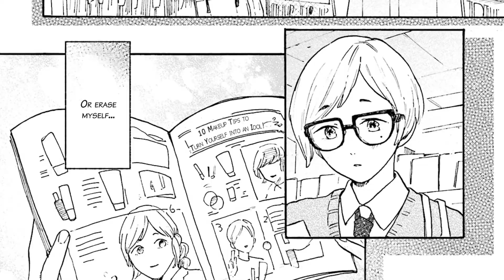An angsty crossdressing student who has a male body but a female heart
Title Name: Colorless Girl

Story:
Aoi, the main character of our story, has just enrolled at the art college of her dreams.  She alway looks cute, is pure perfect, and is loved by everyone around her.  But Aoi, nicknamed “The Girl” by her friends, hold onto a secret she doesn’t want anyone to know.  Underneath her makeup and clothing, she hides the secret that she is actually a cross-dressing man.  Afraid of what others may think him. Aoi finds himself staring into the mirror confessing his true feelings, “I'm not okay.”.  This manga is for people who suffer from issues with self-confidence. Follow a heart-touching story and watch Aoi overcome his struggles with his sexuality, the looks of disapproval of those around him, and his relationships with his family and friends.

This Josei Manga is recommended by Japanese manga lovers!